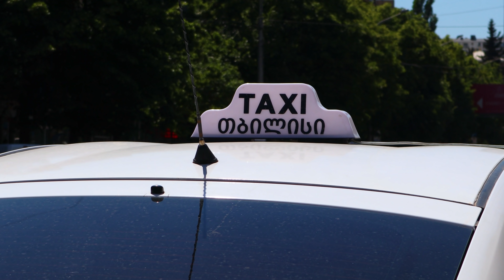6 სასარგებლო ბაიკ ჰეკი რომელიც გამოგადგებათ ველოსიპედზე კატაობისას